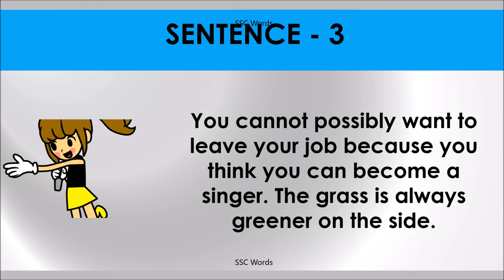GRASS IS ALWAYS GREENER ON THE OTHER SIDE Idiom 519 # Meaning and five sentences # SSC Words